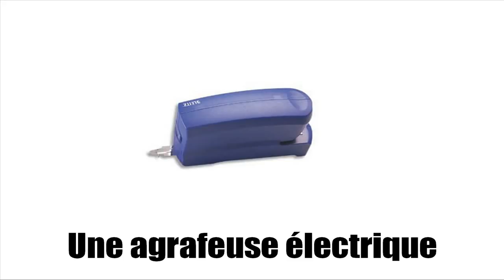J'apprends le français # Vocabulaire # Agrafer